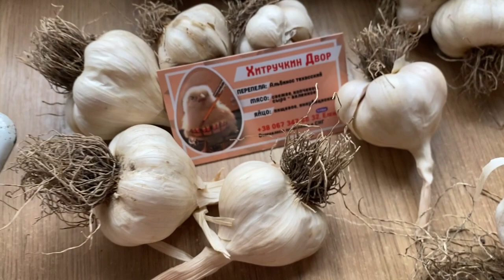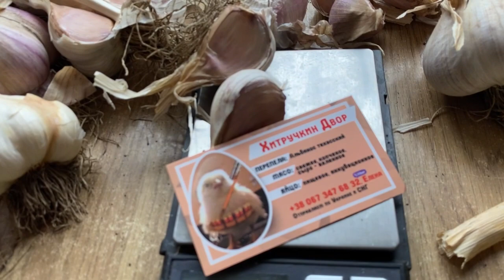Обзор-3 Как выглядит крупный Чеснок//Вес озимого чеснока